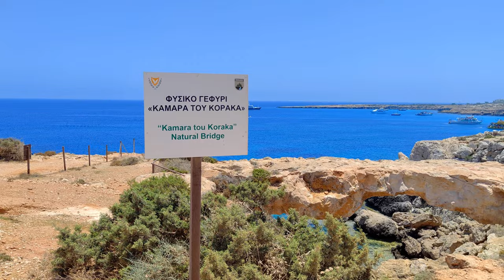Cape Cavo Greco, beach, Cyprus 4K 60fps HDR Dolby Atmos 💖 The best Places 👀 motorcycle trip , walk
Welcome to Cape Cavo Greco, one of the most popular places and beaches on the island of Cyprus.  Cape Greco is an admirable peninsula and also the most south-eastern part of Cyprus. It is located at the southern end of Famagusta Bay between the cities of Protaras and Ayia Napa and is part of the municipality of Ayia Napa, which is a major tourist center. This nature reserve, along with the entire rocky peninsula, is protected as the Cape Greco National Nature Park. There are 16 km of marked hiking trails, a trail for horseback riding and cycling, numerous viewpoints, beautiful beaches and rocky cliffs with caves. The rocks in the limestone cliffs reach a height of about 10 meters. Here you will find popular places like the Blue Lagoon, Sea Caves, Diving cave, Kamara Tou Koraka natural bridge and others.